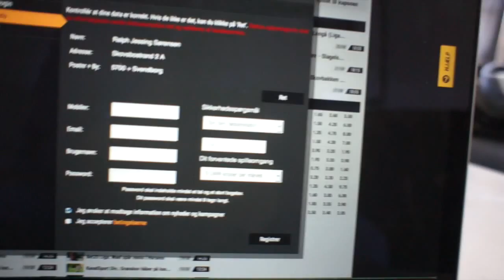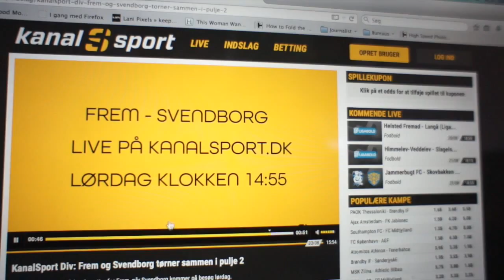Log ind på KanalSport og se fodbold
Med KanalSport som sponsor for 2.division viser de flere af vores kampe live.